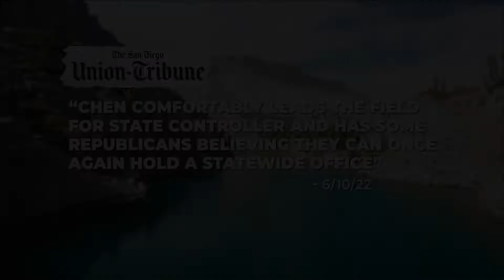Lanhee Chen wins the California Controller Primary!